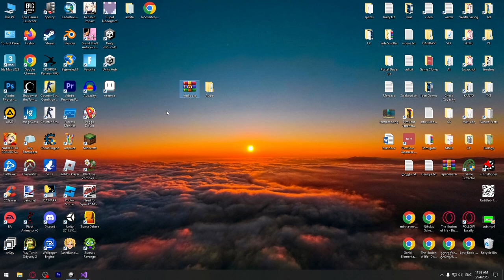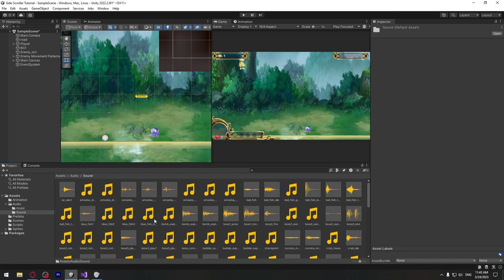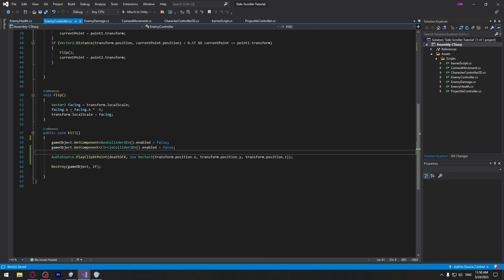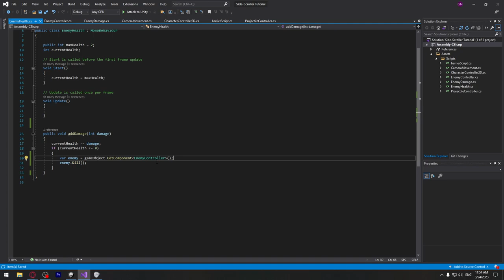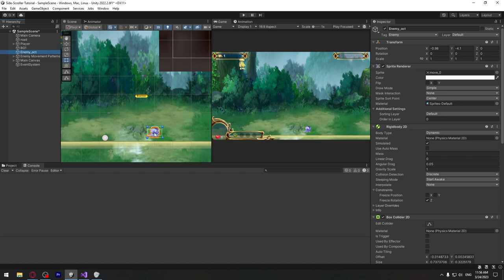Side-Scroller თამაშის აწყობა #15 - ხმების და მუსიკის დამატება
00:00 - 00:52 - აუდიო ფაილების გადმოწერა/შეტანა
00:52 - 01:30 - ფონის აუდიო/მუსიკის დამატება
01:30 - 05:24 - ბუმერანგის გასროლის ხმა
05:24 - 10:55 - მოწინააღმდეგის მოკვლის ხმა